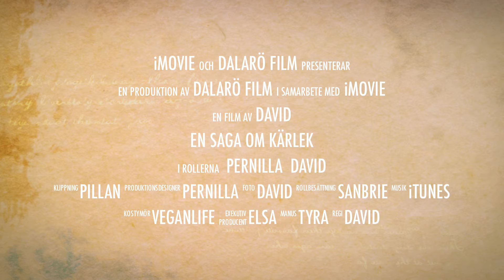Pernilla och Davids bröllop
Inför vår stora dag, kolla in trailern ;)

Wedding trailer to our wedding on August 13th 2011 in Dalarö, Sweden